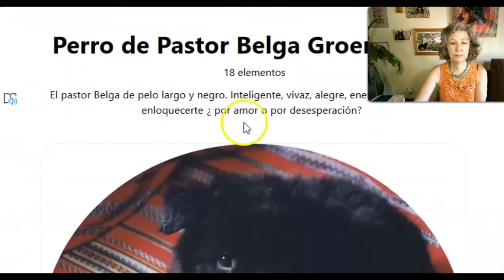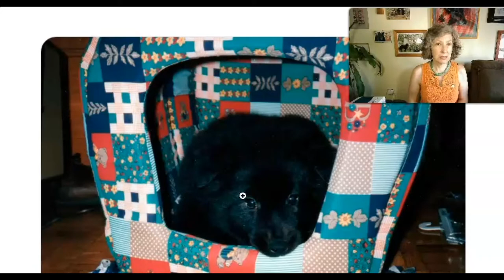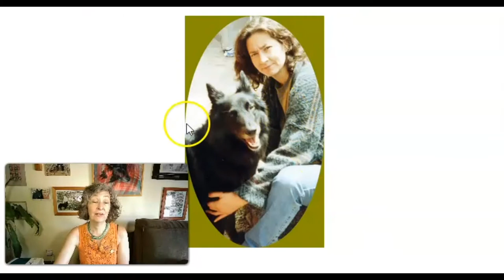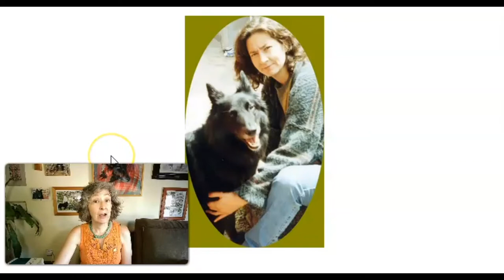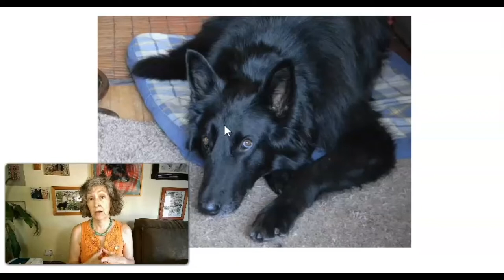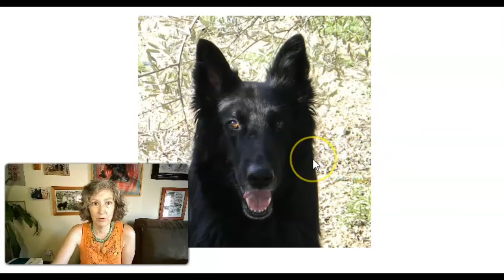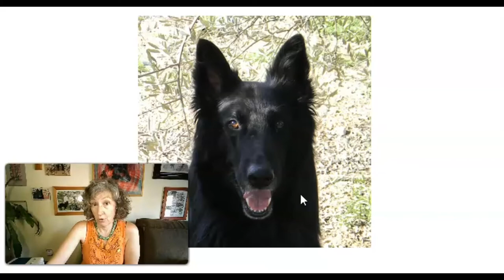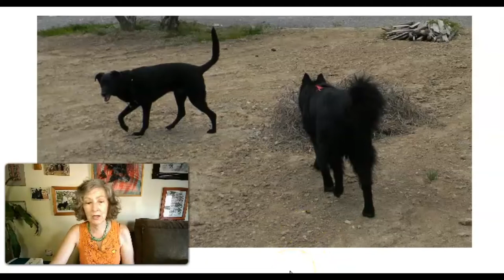Perro de Pastor Belga Groenenadael. Características y necesidades. ¿quieres un groenendael?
Perro de pastor Belga groenendael ¿ es el perro para ti? Características principales y necesidades que tienes que tener en cuenta.
¿Es el groenendael el perro para ti?¿ Eres Tú para él?

Minuto 00:00 ¿ El Groenendael es tu perro?
Minuto 02:30 Cómo ser el mejor guía para tu PBG
Minuto 05:36 Consecuencias de una mala decisión
Minuto 08:10 ¿Qué perro es ?
Minuto 09:25 Enamórate primero
Minuto 09:50 Un groenendael una de las mejores cosas
Minuto 10:00 Sus cruces
Minuto 11:00 Cuidado del pelo
Minuto 11:50 Gastos Veterinarios
Minuto 10:03 Longevidad
Minuto 12:30 Mudanzas con el perro
Minuto 13:12 Perro para compartir la vida
Minuto 14:00 Requerimientos

Únete a la comunidad Nanukiana en Telegram, recibirás puntualmente actualizaciones de todo lo que hacemos

Nota Legal: Tu eres el responsable  de tu perro y del uso que haces de las herramientas u orientaciones, si tienes dudas contacta siempre a un profesional.